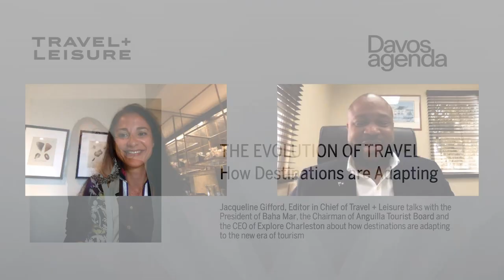Evolution of Travel: How Destinations are Adapting? | DAVOS AGENDA 2021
Jacqueline Gifford, Editor-in-Chief of Travel + Leisure magazine talks with the president of Bahamian resort complex, Baha Mar, the chairman of Anguilla Tourist Board and the chief executive of Explore Charleston about how destinations are adapting to the new era of tourism.